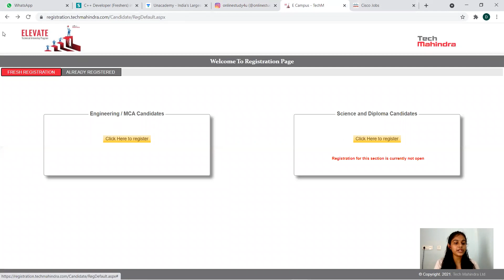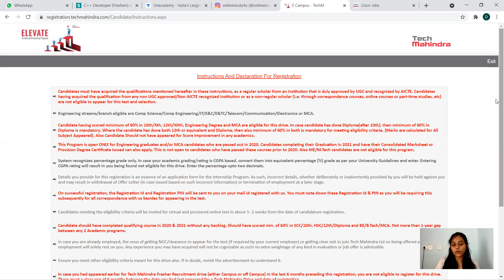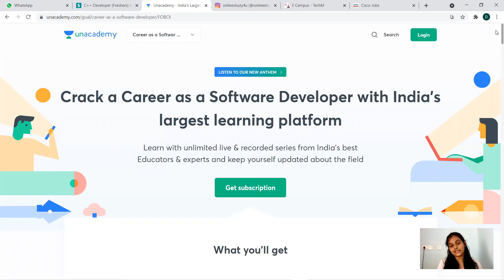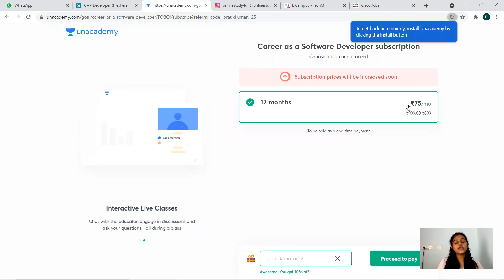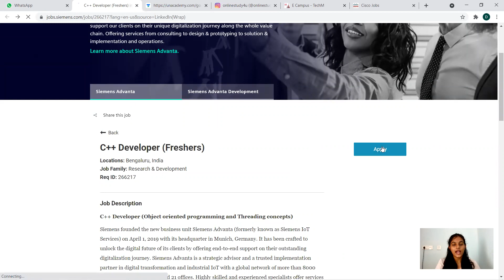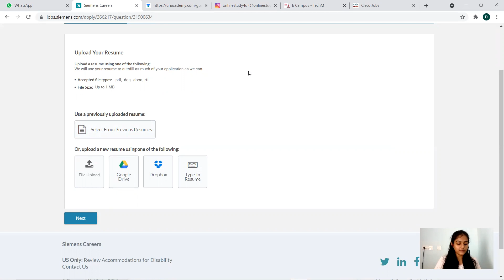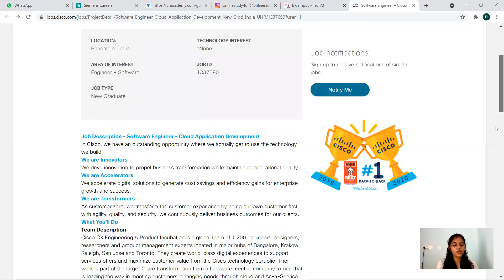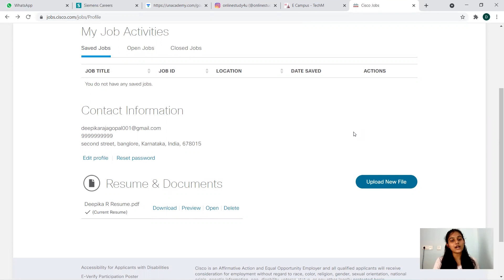Tech Mahindra | Cisco | Siemens OFF Campus Hiring 2021 | Btech| BE| MCA | Batch 2019/20/21/22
Apply Link -

TCS hiring
tcs hiring
software hiring
jobs freshers
fresher hiring
freshers hiring
Hiring freshers
STEP internship
product company
summer internship
off campus
freshers hiring
Hiring freshers
STEP internship
product company

Note: OnlineStudy4U is strongly committed for providing